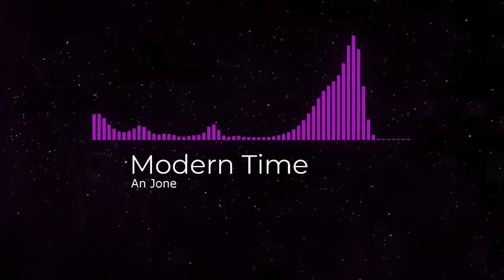An Jone - Modern Time [NoCopyrightMusic][Pop | Funky]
Música sin derechos de autor: no se requiere atribución.
Artista: An Jone
Pista: Modern Time
Pop | Funky